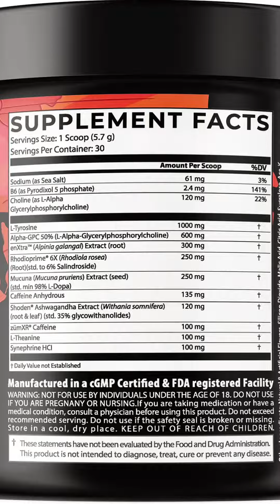Norse Fitness FÓKUS Has Returned!